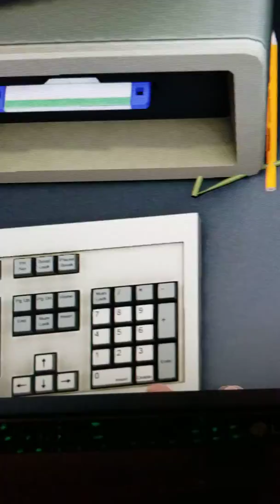Surgeon Simulator Gameplay #1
YOSLANDA Plays Surgeon SIrmulator. H.
SDADNPFHIOW{K
alwdnnnnnnnnnnnnnnnnnnnnnnnnnnnnnnnnnnnnnnnnnnnnnnnnnnnnnnnnnnnnnnnnnn

ass
HEheehehe